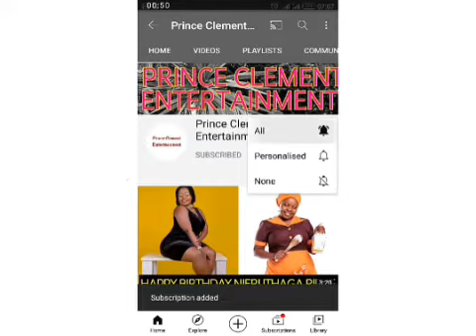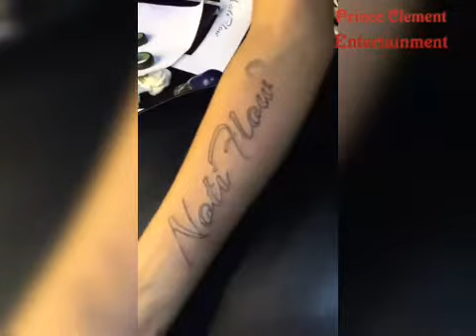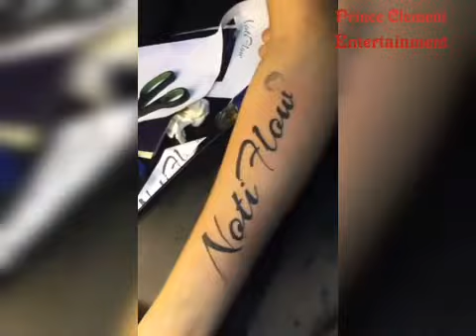IS KENYAN RAPPER NOTI FLOW LESBIAN ??? MEET NOTI FLOW'S BAE KINGALAMI